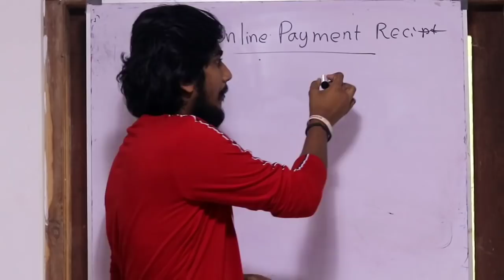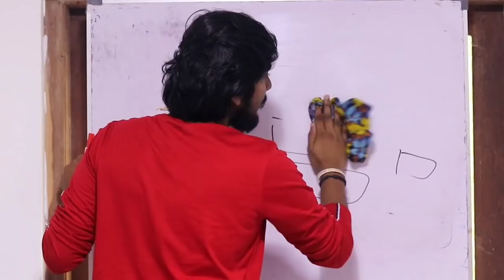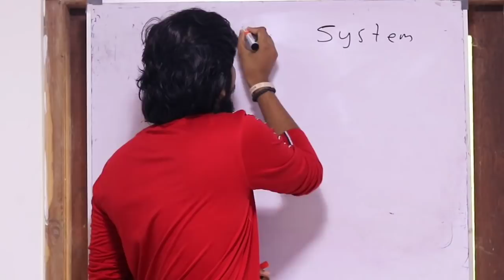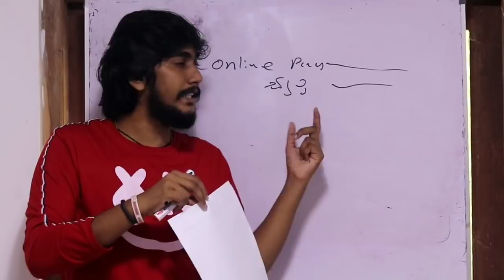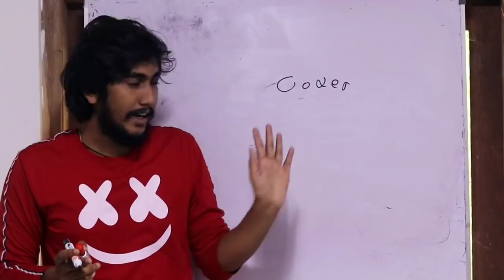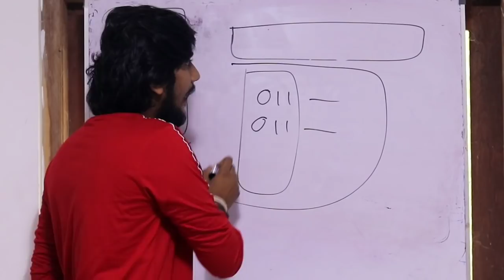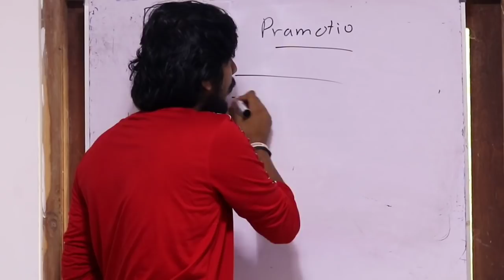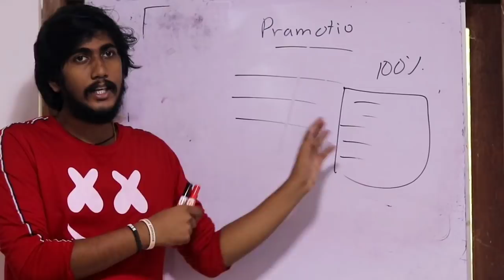Online Payment Receipt එකේ වැරැද්දක් උනාද ? වෙලාද ? | ඒ වරද හරියටම හරි ගස්සමු !